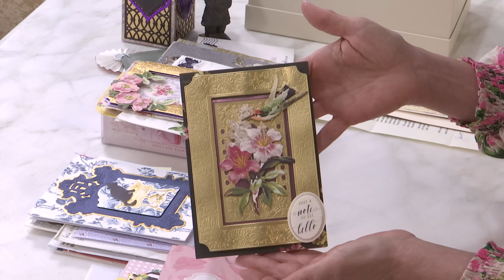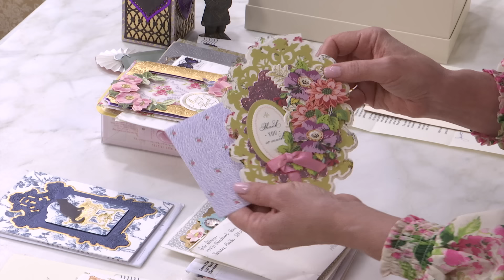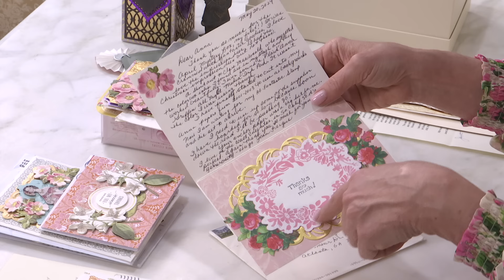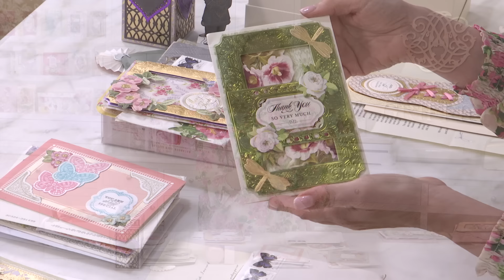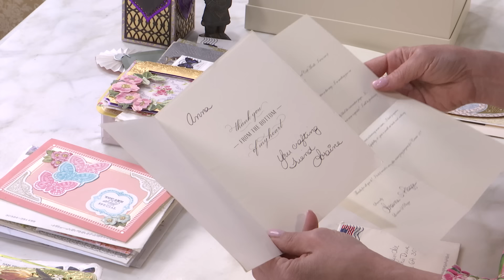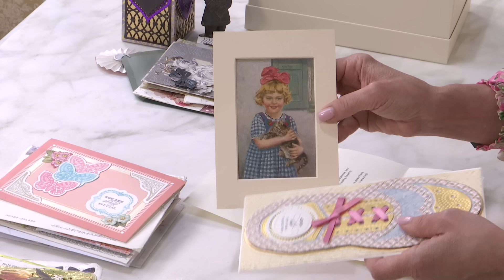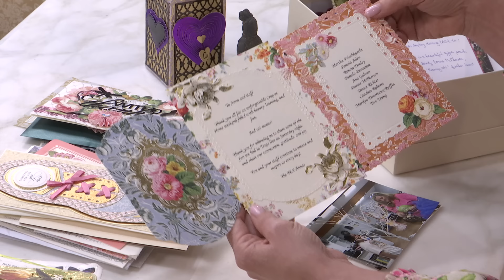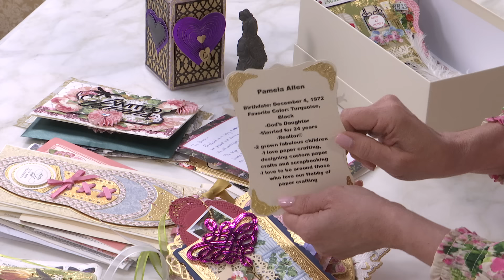Fan Mail Friday- May 31st, 2024